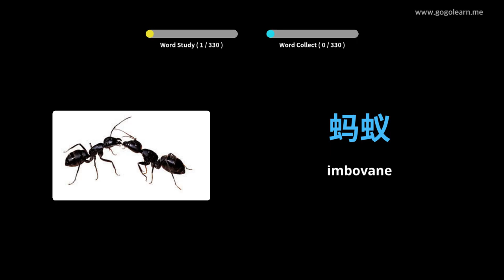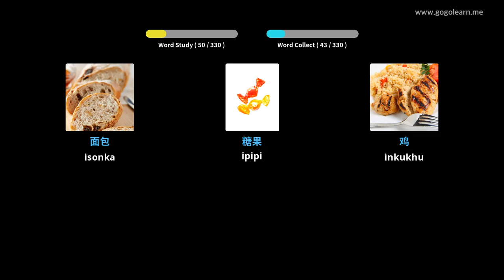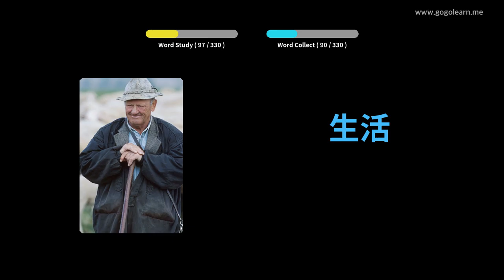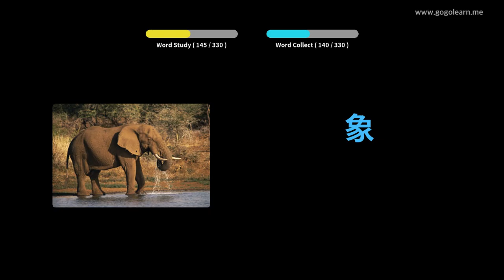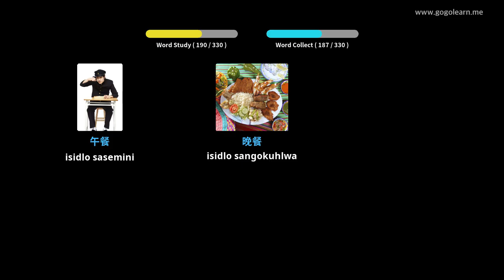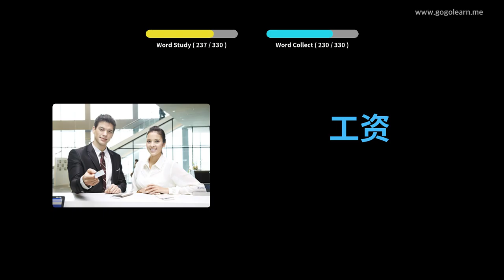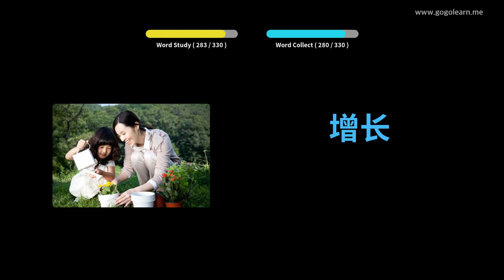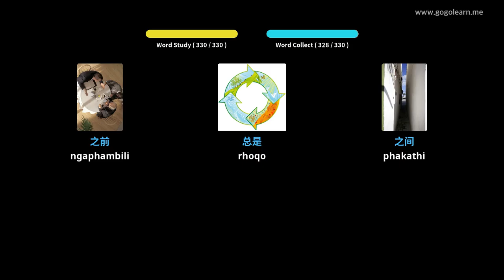Isigama sesiTshayina Ukumamela ngelixa uqhuba | Golearn